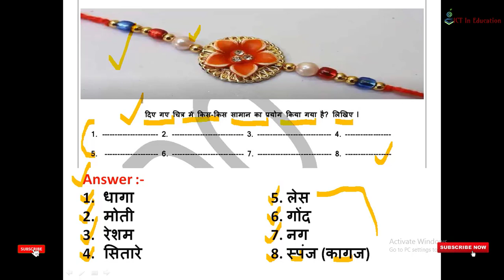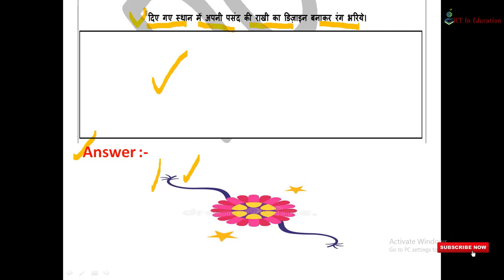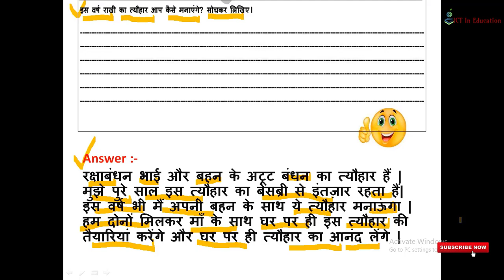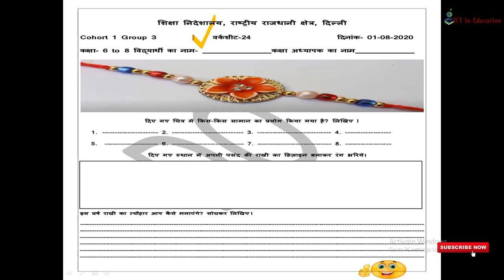DOE WorkSheet 24 Solution || Class 6th to 8th || 01-August-2020